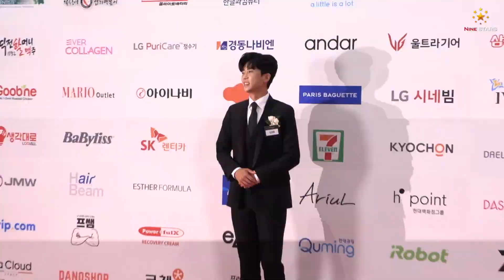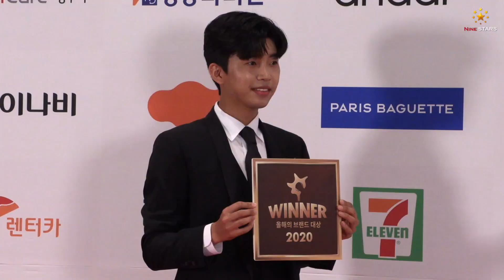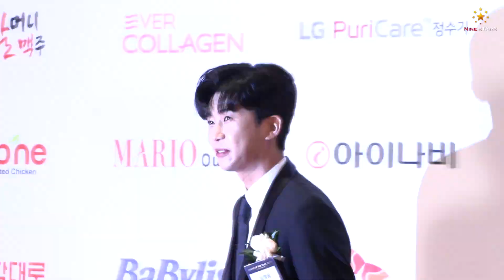임영웅(Young Woong Lim), 올해의 남자 트로트가수-광고모델 2관왕 수상! (2020 올해의 브랜드 대상 시상식)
[나인스타즈=최지혜 기자] 한 해를 빛낸 브랜드가 한 자리에 모이는 ‘2020 올해의 브랜드 대상’ 시상식이 12일 오후 서울 신라호텔 다이너스티홀에서 열렸다. 시상식은 코로나19 예방 수칙을 준수하기 위해 50명 이하 인원 참석 하에 3부에 걸쳐 진행됐다.

인물·문화 부문에는 42개 부문의 인물 브랜드와 5개 부문의 문화 프로그램이 선정됐으며 시상식에는 수상자인 임영웅(올해의 남자 트로트가수, 올해의 남자 광고모델), 문세윤(올해의 개그맨), 오마이걸(올해의 여자아이돌), 전미도(올해의 신인 여자배우), AB6IX(올해의 남자아이돌-라이징스타), 최양락-팽현숙(올해의 베스트커플) 등이 참석했다.

특히 임영웅은 ‘올해의 남자 트로트가수, 올해의 남자 광고모델 부문’에 동시 선정되며 2관왕을 차지했다. 치킨, 피자, 보일러 등 다양한 브랜드의 광고모델로 발탁된 임영웅은 2020년 광고계의 블루칩으로 평가된다.

뮤지컬계의 ‘믿고 보는 보증수표’ 전미도가 올해에는 안방으로 찾아와 화제가 됐다. 드라마 ‘슬기로운 의사생활’의 홍일점 주인공 채송화 역할을 맡아 열연을 펼친 그녀는 올해의 여자배우-신인부문에 이름을 올렸다.

올해의 여자아이돌에는 오마이걸이 선정됐다. 오마이걸은 올해 7집 미니 앨범 ‘논스탑(NONSTOP)’으로 타이틀 곡 ‘살짝 설렜어’ 뿐만 아니라 수록곡 ‘돌핀(Dolphin)’까지 음원차트 상위권을 석권하며 뜨거운 인기를 이어가고 있다.

이외에도 2020 올해의 인물로는 ▲AB6IX (올해의 남자아이돌-라이징스타) ▲CRAVITY (올해의 신인 남자아이돌) ▲DAY6 (올해의 아이돌밴드) ▲강형욱(올해의 전문가엔터테이너) ▲김동현(올해의 스포테이너) ▲김민경(올해의 개그우먼) ▲김성주(올해의 아나테이너) ▲김영민(올해의 남자배우-신스틸러) ▲둘째이모 김다비(올해의 트로트가수-여자) ▲라비(올해의 예능돌) ▲로운(올해의 남자연기돌) ▲문세윤(올해의 개그맨) ▲서예지(올해의 여자배우) ▲손담비(올해의 멀티테이너-여자) ▲심은우(올해의 여자배우-신스틸러) ▲아이유(올해의 광고모델-여자) ▲안보현(올해의 남자배우-라이징스타) ▲에이프릴(올해의 여자아이돌-라이징스타) ▲위클리(올해의 신인 여자아이돌) ▲이나은(올해의 여자연기돌) ▲이승기(올해의 멀티테이너-남자) ▲이영지(올해의 래퍼) ▲이재욱(올해의 남자배우-신인) ▲임영웅(올해의 트로트가수, 광고모델-남자) ▲정은지(올해의 라디오 DJ) ▲조정석(올해의 남자배우, 올해의 OST) ▲청하(올해의 여자솔로가수) ▲최양락, 팽현숙(올해의 베스트커플) ▲한소희(올해의 여자배우-라이징스타) ▲헤이즈(올해의 R&B 소울 아티스트) ▲혜리(올해의 연예인유튜버)가 선정의 영예를 안았다.

문화 부문에서는 한 해를 뜨겁게 달군 드라마, 예능프로그램이 선정됐다.

문화 부문으로 선정된 프로그램은 ▲내일은 미스터트롯(올해의 프로그램-음악예능) ▲놀면 뭐하니?(올해의 프로그램-주말예능) ▲문명특급(올해의 프로그램-웹예능) ▲슬기로운 의사생활(올해의 프로그램-드라마) ▲유 퀴즈 온 더 블록(올해의 프로그램-토크)이다.

한편 2020 올해의 브랜드 대상은 매년 대국민 브랜드 투표를 통해 최고의 브랜드를 선정하고 시상하는 행사로 한국소비자브랜드위원회가 주최하고 한국소비자포림이 주관한 행사로 올해 18번째를 맞이했다.

이번 2020 올해의 브랜드 대상의 인물·문화 부문은 기초조사를 통해 47개 부문의 199개 브랜드를 1차 선별하고, 이 후보들을 대상으로 지난 7월 27일부터 8월 9일까지 14일간 홈페이지, 모바일을 통해 소비자 투표를 진행했다. 선정된 인물·문화 브랜드는 소비자가 뽑은 ‘올해의 ○○○’라는 영예로운 타이틀을 거머쥐게 되었다.